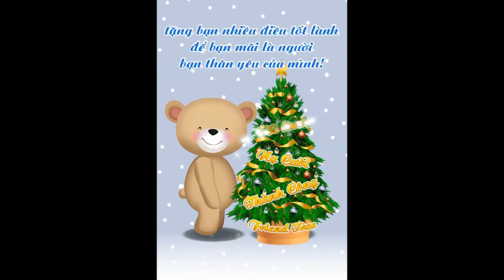CHÚC MỪNG NĂM MỚI 2018